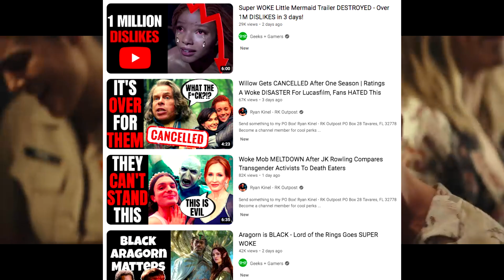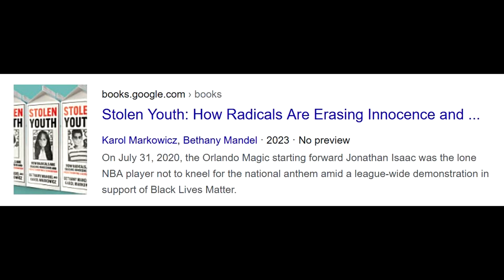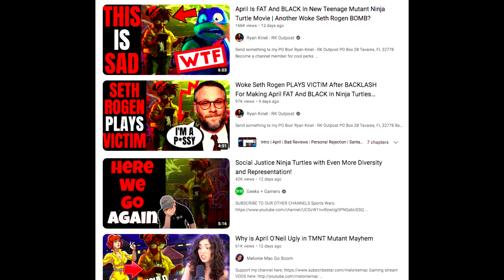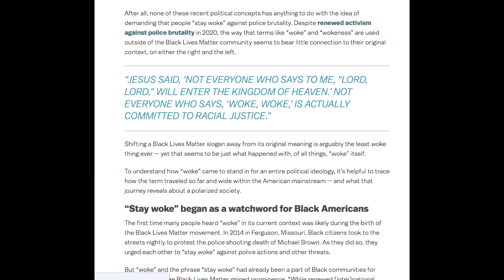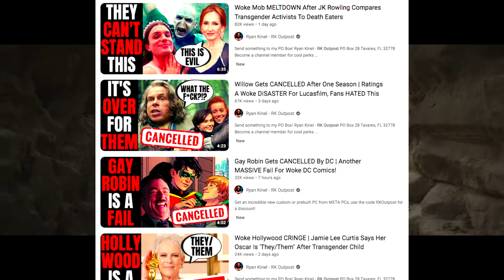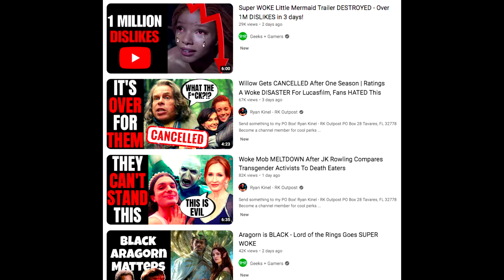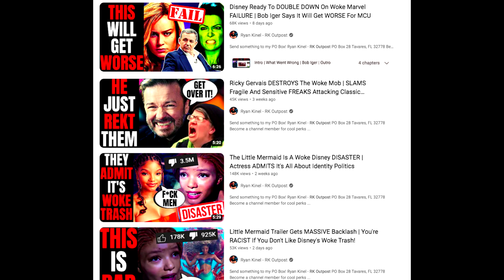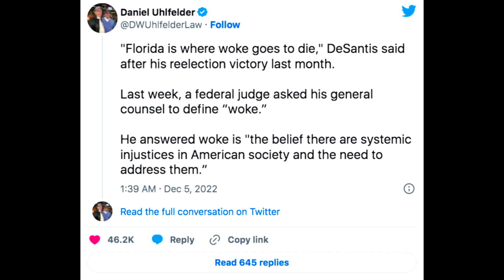Woke is MEANINGLESS - The Weapon of Bigotry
Is Hollywood woke? Have identity politics and cancel culture gone too far? Are progressive politics just a cheap virtue signal? Or perhaps is "woke" a buzzword used by people to refer to anything they don't like? Today, we discuss the Meaninglessness of Woke.

TurfNation TurfNation TurfNation TurfNation TurfNation TurfNation